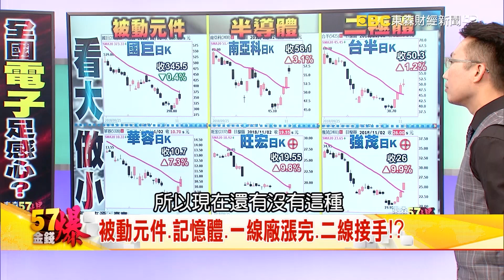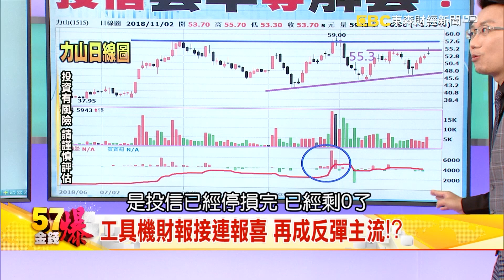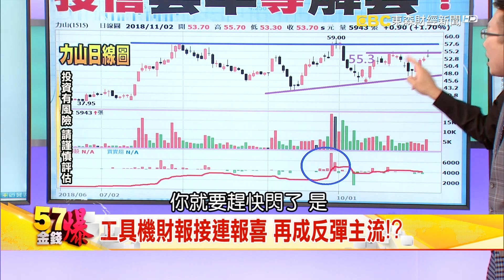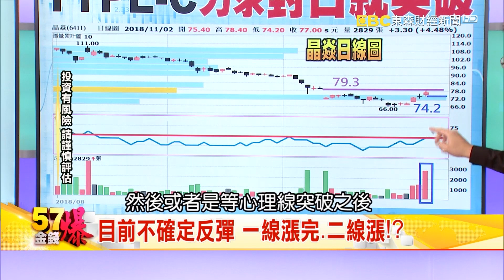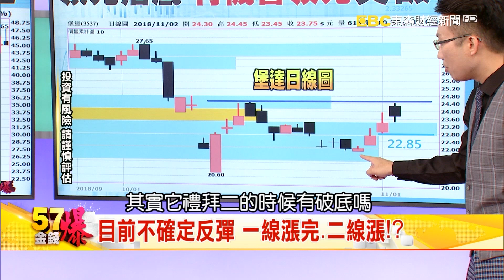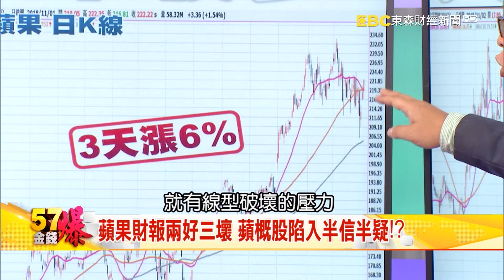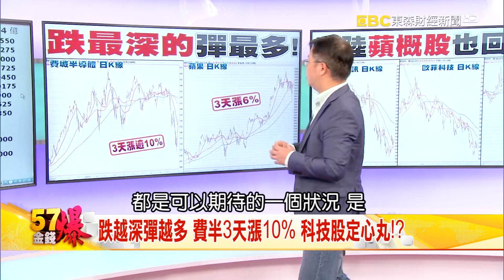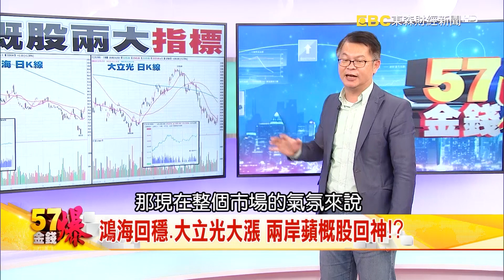蘋果財報兩好三壞 蘋概股陷入半信半疑！？- 老王 黃世聰《５７金錢爆精選》2018.1102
被動元件.記憶體.一線廠漲完.二線接手！？
工具機財報接連報喜 再成反彈主流！？
鴻海回穩.大立光大漲 兩岸蘋概股回神！？